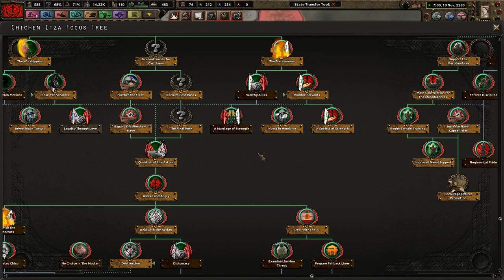Send in the MERODEADORES - Old World Blues - Make the Mayans Great Again! #8